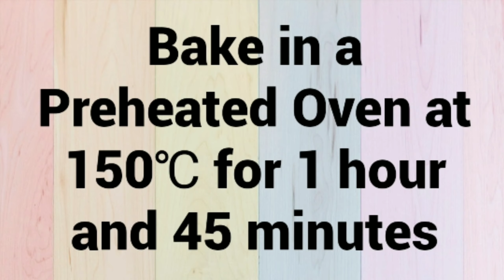Hot Milk Cake || Delicious Vanilla Sponge Cake || Moumita's Happy Cooking Lab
It is a simple, easy and very delicious cake. You can serve it for kid's tiffin or for morning or evening tea. So friends try this recipe enjoy with your family and friends.

Ingredients:

1 + 1/4 cup all purpose flour/maida
2 tbsp milk powder
1 tsp baking powder
3/4 cup sugar
1/4 tsp salt
1/2 cup milk
5 tbsp butter
1 tsp vanilla essence
3 eggs

THE COOKING EQUIPMENTS THAT I USE
measuring cup & spoons

electric hand mixer

silicone spatula

mixing bowl